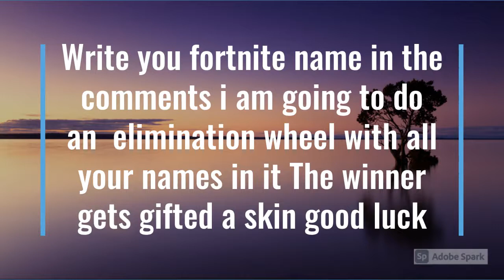I dare you to watch the whole of this video (vbuck giveaway)